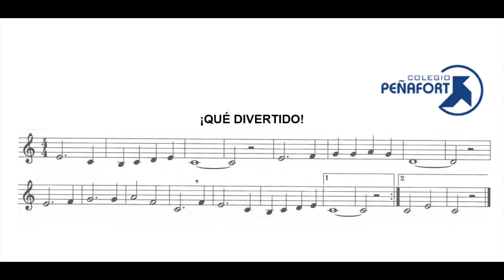¡QUÉ DIVERTIDO! con acompañamiento Colegio Peñafort